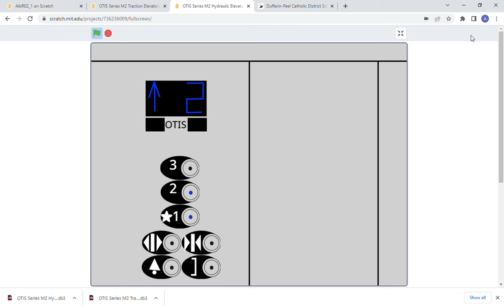OTIS Series M2 Hydraulic Elevators, 142 Watline Ave, Old Mississauga ON Canada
All Presfentitives
Technical Spec.
Elevator Logo - Dover Impulse (modernized by M2)
Type Hydraulic
Building Name Corporate Centre
Building Address 142 Watline Ave
Numbers of Bundel - 6
Bevats - 3
Quantity - 2
Capacity 980 KG
People 12
Floor Served 3
Illumination Blue (fmr. Peach)
Indicator Segmented/OTIS Series M2 (fmr. Dover Impulse Indicator)
Fixtures OTIS Series M2 (fmr. Dover Impulse)

Date Filmed - October 9th 2022
Inavating Places
Inavating City